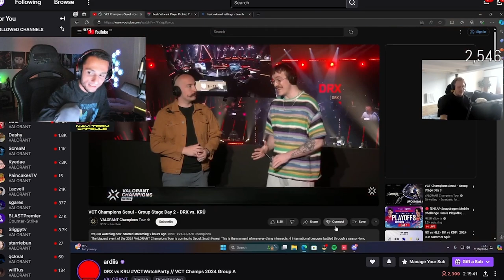FNS Talking About Ardiis Is uncancellable And This Happen...